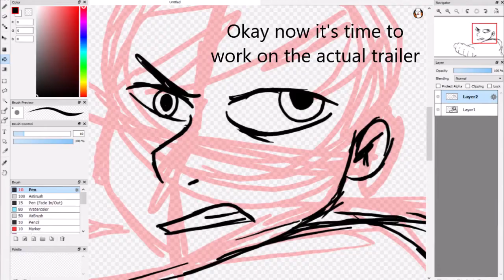Ghosts in the Garage- Official Trailer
oops I slipped and fell and put a link to an old sneak peek right here oh no how silly of me
Oops that was a random deleted video so I fell down the steps and accidentally put up this second link that DEFINITELY goes to it
Hey! Read me:
 My book, “The Ghosts in the Garage” still needs $1,640 to be published! Commissioning me would really help! You can find commission details on my Deviantart above!